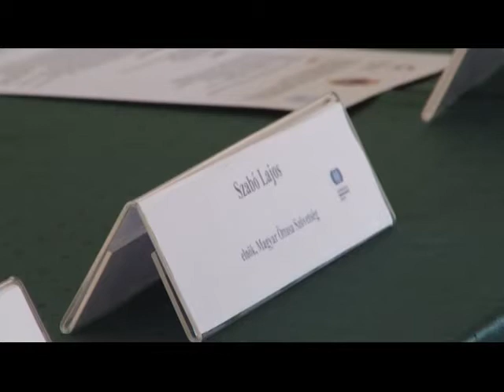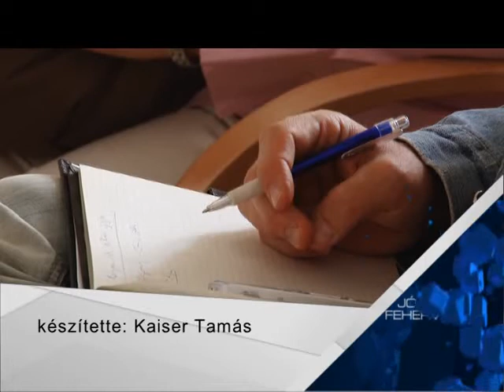Junior öttusa EB Fehérváron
Június elején Székesfehérvár rendezi a junior Európa-Bajnokságot, ez alkalomból tartottak ma sajtótájékoztatót.